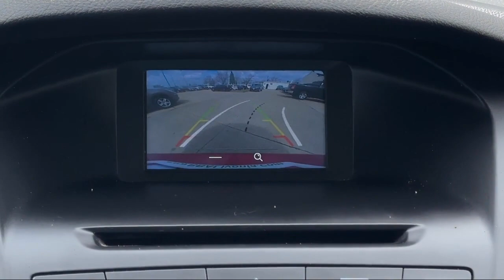2017 Ford Focus SE Detroit Ann Arbor Lansing Grand Rapids Livonia.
2017 Ford Focus SE Stock Number: BBA10299 Vin:1FADP3F29HL336608.